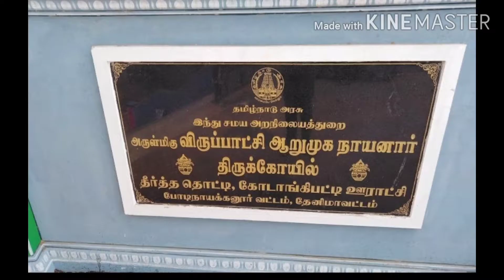Murugan temple history. Theertha thoti murugan.body nayakanur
By lalitha jagan